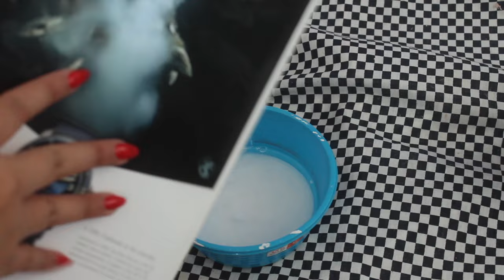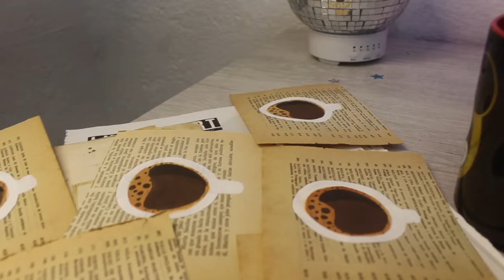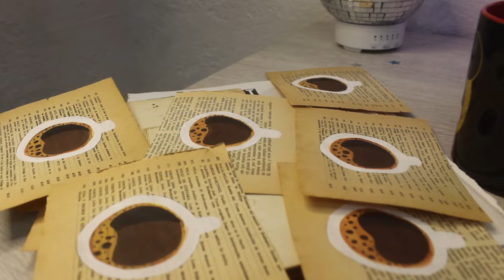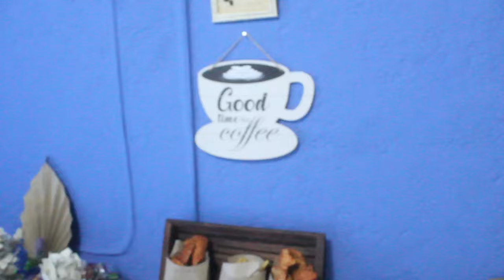Fiesta temática AESTHETIC COTTAGE CORE:DARK ACADEMIA & demás (varios DIY BELLOOOS!)